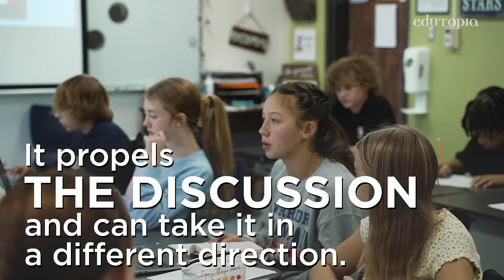60-Second Strategy: The Hot Seat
Providing the active listeners in the outer ring of a Socratic circle a way to jump in with their burning questions and comments keeps all students engaged.

In Jennifer Montgomery’s 7th-grade English class in Eminence, Kentucky, there are no students zoning out during class discussions. That’s because she expects the students in the outer circle—the ones who are traditionally supposed to observe and actively listen to the students in the inner circle—to look for opportunities to jump in when they have something to add to the conversation. She reserves a single empty seat in the inner circle for these contributors, labeled “the hot seat,” and it’s made all the difference for bumping up participation in her Socratic seminars.

Create an account to join the Edutopia community and receive our weekly newsletter today